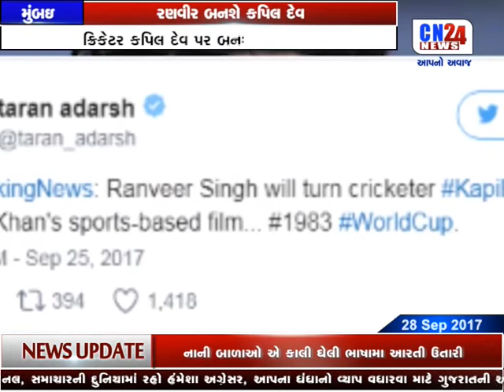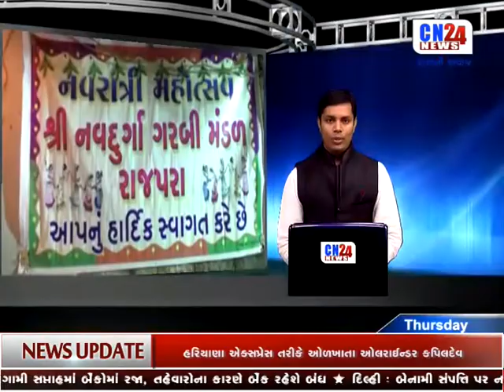CN PRIME TIME NEWS 9PM | CN24NEWS | 28-09-2017